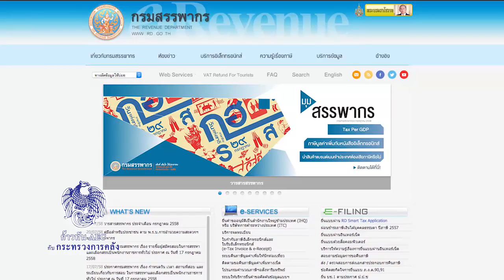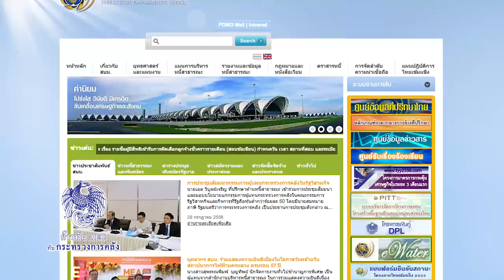ก้าวทัน AEC ตอน 20 บทบาทของกระทรวงการคลังกับการลดช่องว่างการพัฒนาระหว่างประเทศ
ดำเนินการผลิต โดย กลุ่มสารนิเทศการคลัง สำนักงานปลัดกระทรวงการคลัง